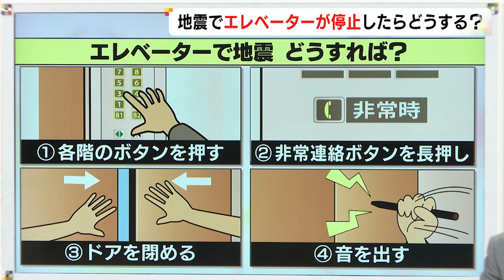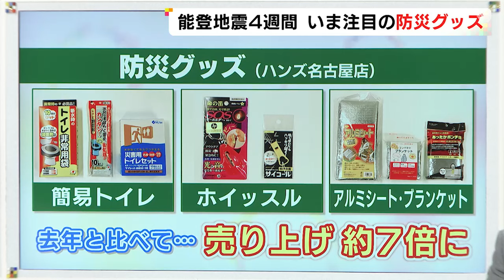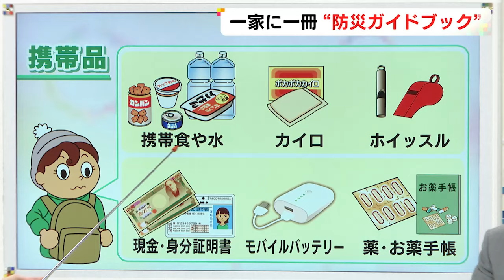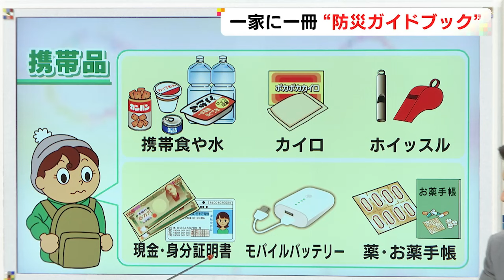もしエレベーターで閉じ込められたら…プロに聞いた『試すべき4つの手段』28日の首都圏の地震でも発生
1月28日、東京や神奈川で最大震度4を観測する地震があり、エレベーターの閉じ込めも起きました。

管理している会社によると、28日午前時点で「停止した」という連絡が20件ほどあったということです。

南海トラフ巨大地震 が起きた場合、内閣府によると、最大1万9000人が閉じ込められるという被害も想定されています。

エレベーターで地震が起き、閉じ込められた場合、保守管理を行う会社「i-tec24」の代表取締役、岩本由起子さんに話を聞きました。

2024年1月29日放送